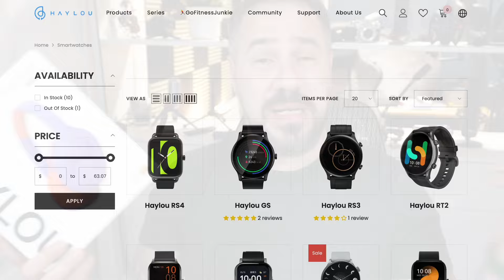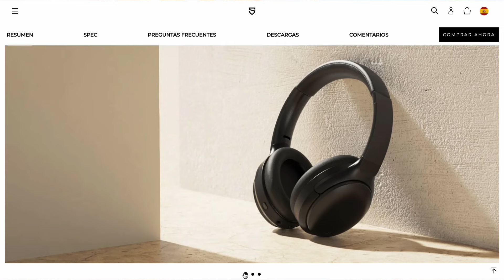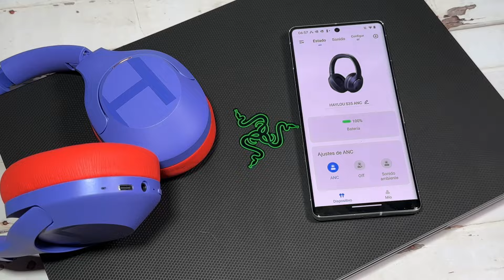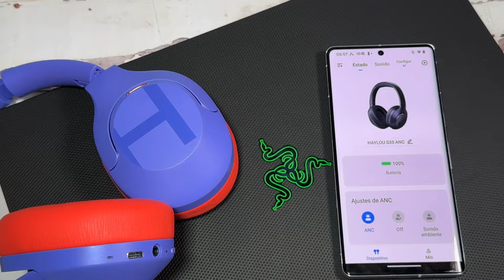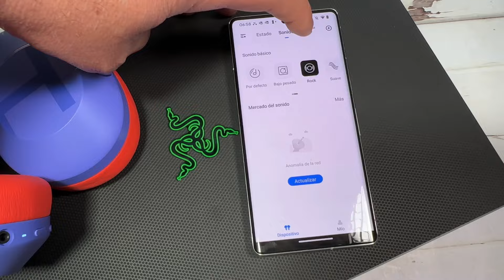Haylou S35 ¿Con Cancelación Activa de Ruido a este precio?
Haylou S35 ¿Con Cancelación Activa de Ruido a este precio? haylou haylous35anc @Haylou

▶▶▶ Timeline
0:00 Intro
0:32 La marca
0:59 ¿Que trae la cajita?
1:19 Precio y competencia
2:28 Diseño
4:04 Ficha técnica
5:35 Experiencia de uso
6:35 Resumen